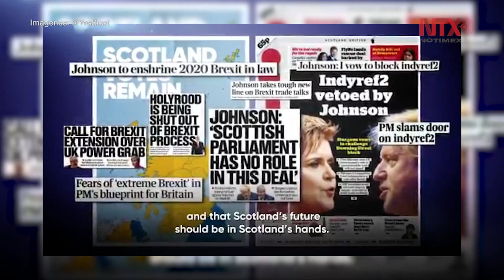Gobierno de Escocia relanza campaña por independencia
La líder del Partido Nacional de Escocia y jefa del gobierno autonómico, Nicola Sturgeon, invitó a partidarios de la independencia mantenerse “concentrados y unidos”, mientras descarta por ahora celebrar un referéndum, previo a que Reino Unido deje la Unión Europea.